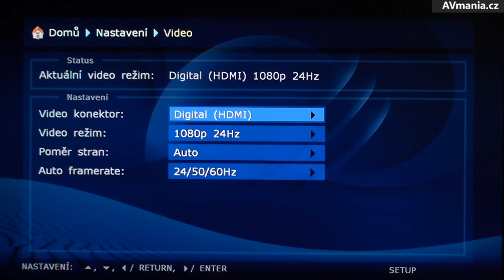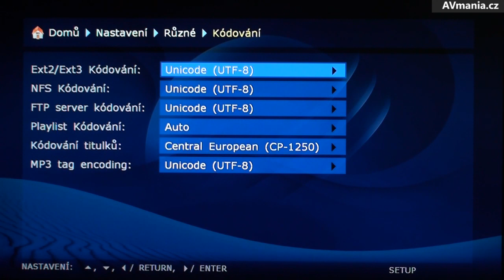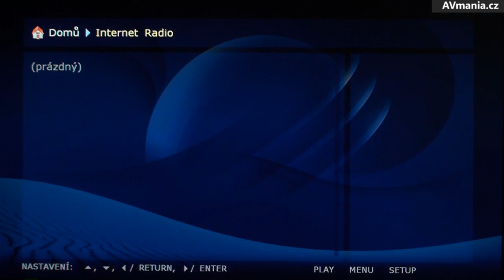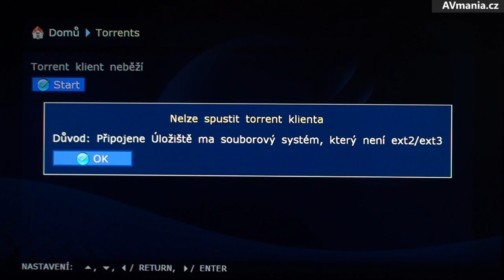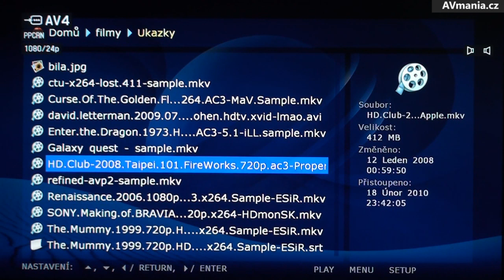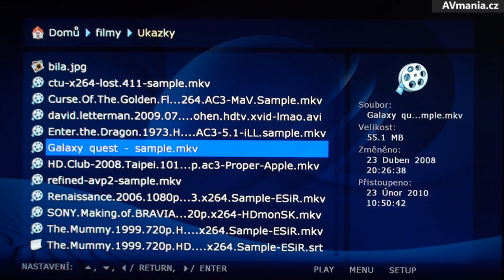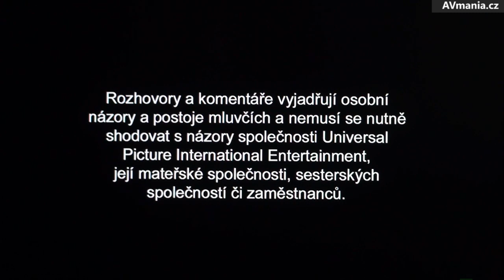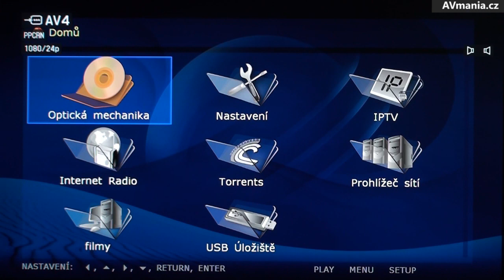Přehrávač Dune BD Prime 3.0